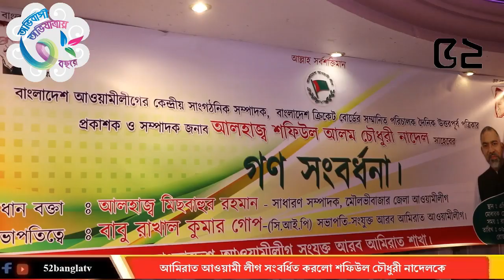Mahtabur Rahman Special Guest at Reception for Shafiul Alam Chowdhury Nadel in UAE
News coverage by 52 Bangla TV of the Reception Program held for Mr. Shafiul Alam Chowdhury Nadel, Central Organizational Secretary - Bangladesh Awami League and Director - Bangladesh Cricket Board, which was attended by Special Guest Mr. Mohammed Mahtabur Rahman (Nasir) CIP, Founder President, Bangladesh Business Council – Dubai.

Mr. Rakhal Kumar Gop, President – Emirates Awami League, Mr. Md. Ayub Ali, Senior Vice President, Bangladesh Business Council – Dubai (ext. left) and other distinguished guests were also present on this occasion on 6th February 2020 at the Asian Palace Restaurant in Sharjah, United Arab Emirates. The Emirates Awami League organized the event.